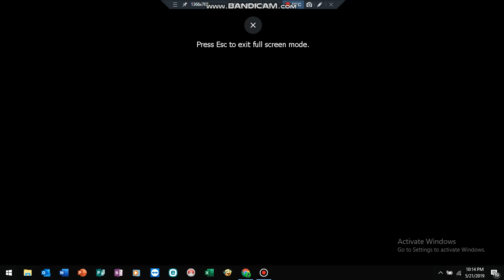DBP on YT The Cowboy Vs Samster5677